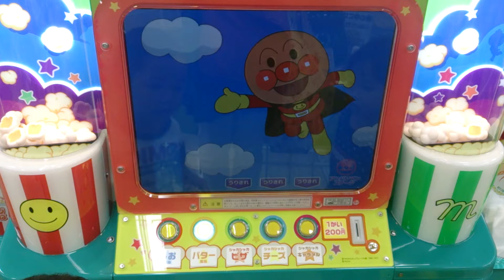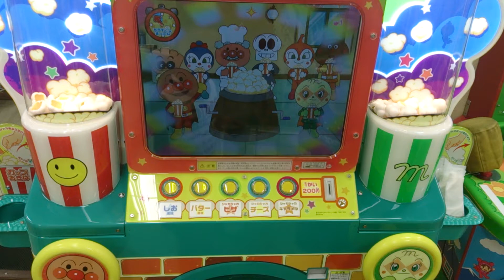アンパンマン ポップコーンこうじょう 3 Anpanman Popcorn Machine 3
アンパンマンのポップコーンこうじょう3でポップコーンを作りました。楽しいですよ♪